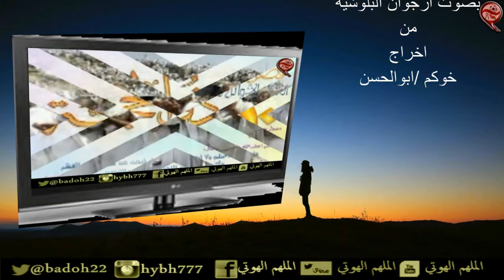قصيدة ابن القيم _رحمة الله- عن موقف الحجيج بصوت ارجوان البلوشية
المناسبة عزيزه علينا لذلك لابد من تقديم عمل لها لكم مني الحب اخيكم ابوالحسن